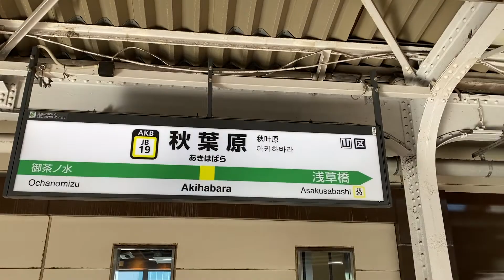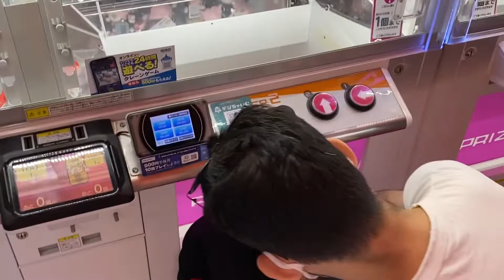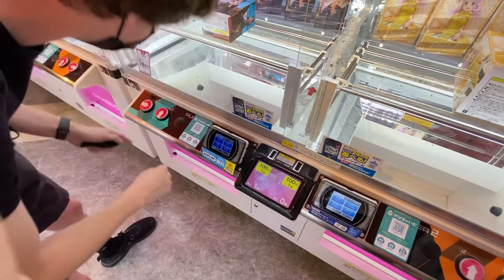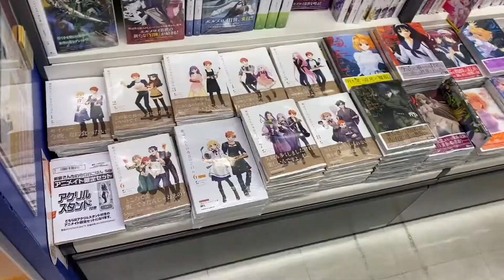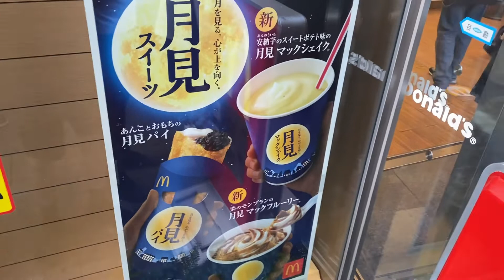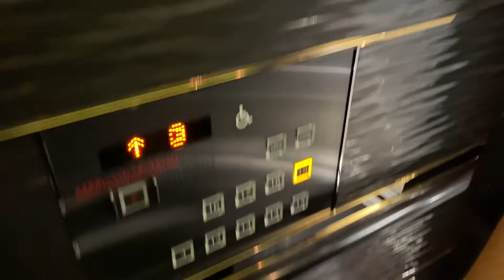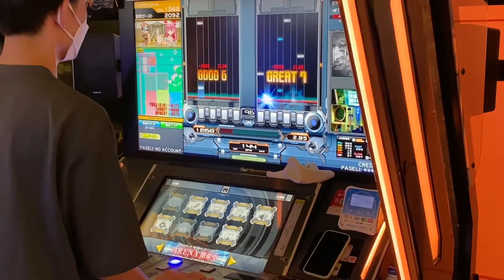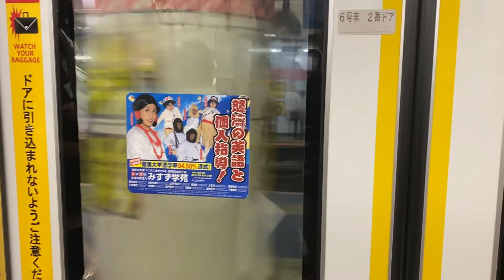Anime and Arcade Addiction in Akihabara (ft. Bulgaria's Finest Man)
Today I was a good capitalist and spent my money on flashing lights and loud noises. Also Nikolai says hi and he wants to see you again